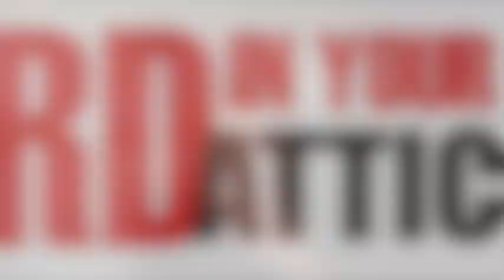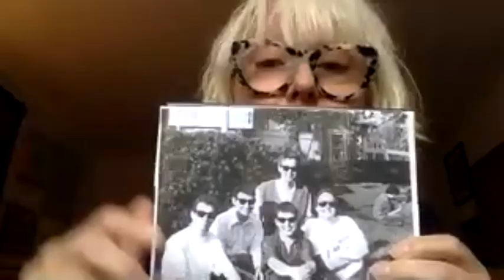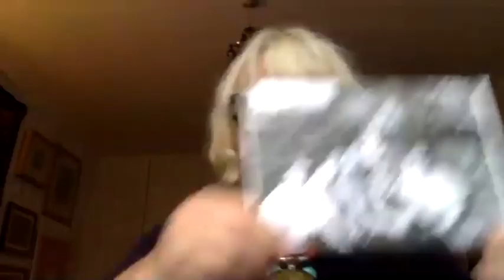Barb Jungr and the record that "opens the door"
Singer, songwriter and top-notch theatrical turn Barb Jungr on growing up in Stockport while pretending it's San Francisco, the Move on Radio One, South Pacific, Keith Moon giving her a drumstick, the Woodstock movie, Round the Horne, making Sticky Moments with Julian Clary and Fanny The Wonderdog, a riotous tour of the Sudan, her blues/gospel act Three Courgettes, writing songs about "falling in love and washing your clothes in a launderette" and four examples of the Greatest Record Ever Made.

Want early access to each and every single Word In Your Attic before the rest of the world, along with an absolute heap of other exclusive benefits? Of course you do.